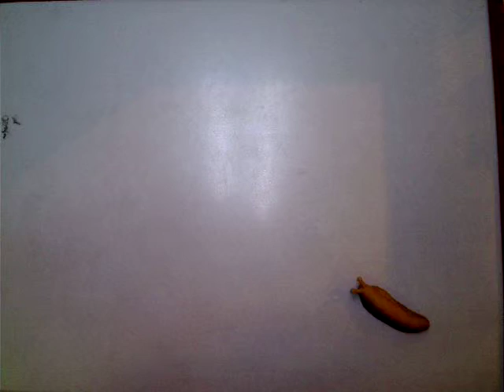slugs by Jackie